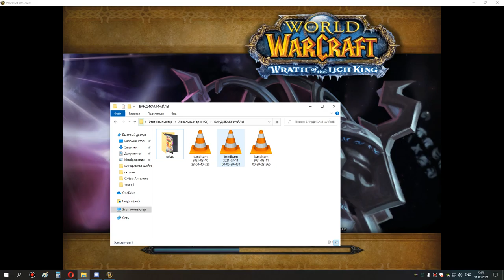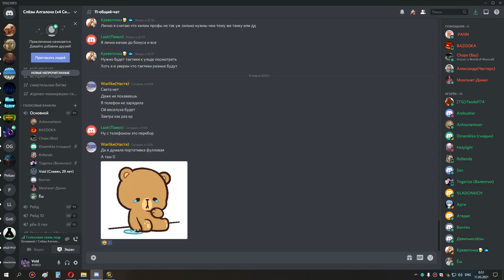3я часть ос+око+са+накс мишка сова 10 03 21